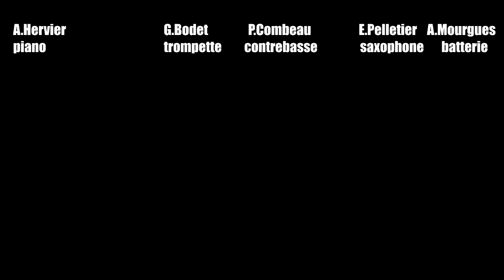Tribute to Dexter part 1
Tribute to Dexter quintet part 1
extraits: devilette, the rainbow people, fried bananas
Antoine Hervier: piano
Alban Mourgues: batterie
Pascal Combeau: contrebasse
Emmanuel Pelletier: saxophone
Concert filmé et organisé par René Sourdeix le 20/10/2017 à Mauprévoir.